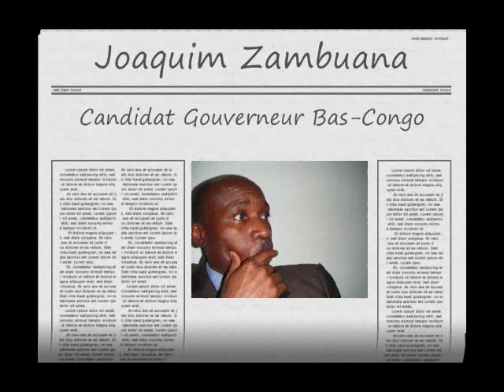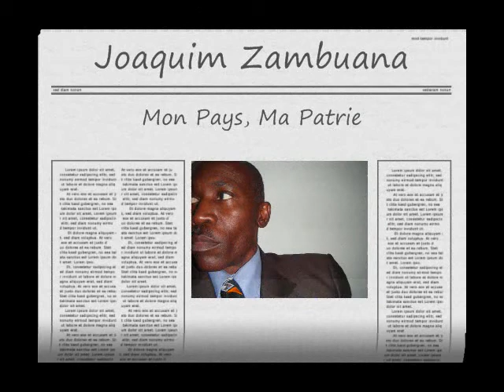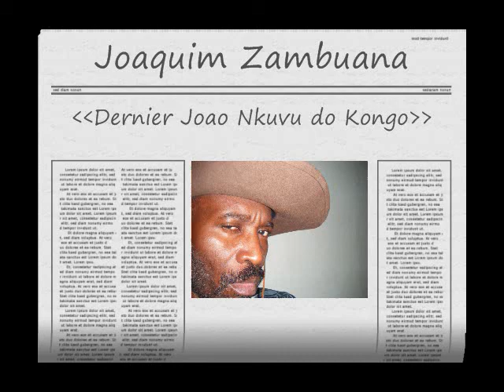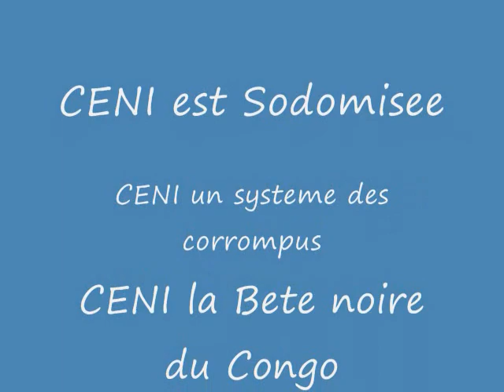3/3 CENI Elections Congo : Grotte des Scorpions. Emission LIVE Vendredi 30 Septembre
CENI eteki mboka.